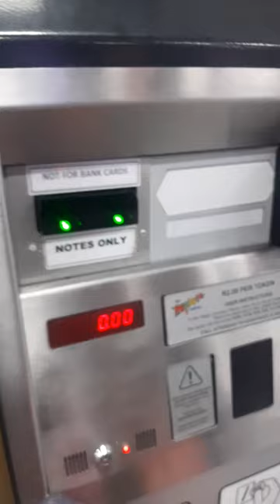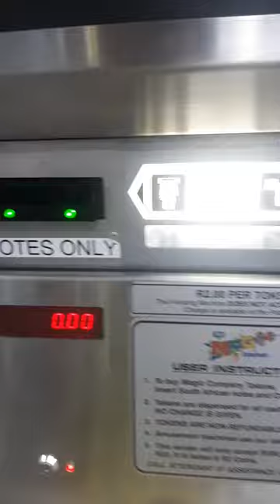get ready with me and my Nigerian husband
it's my daughter's birthday